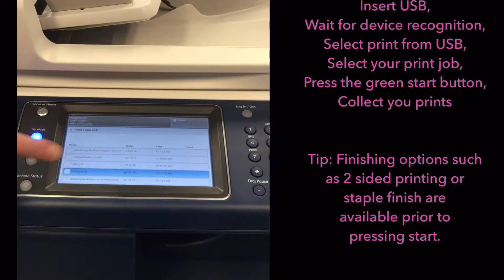Print from USB by MRC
Learn how to print from a USB Drive